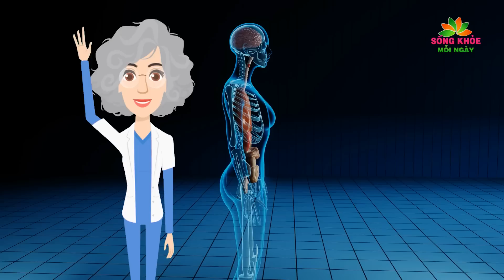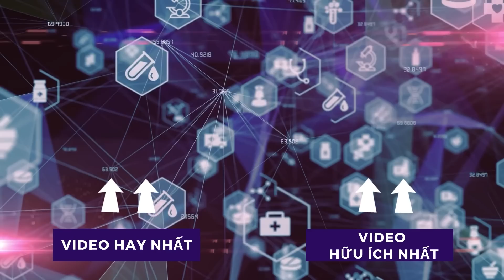GIÁO SƯ cảnh báo 5 NỐT RUỒI lạ báo động UNG THƯ thức giấc và di căn bỏ qua kẻo HỐI KHÔNG KỊP